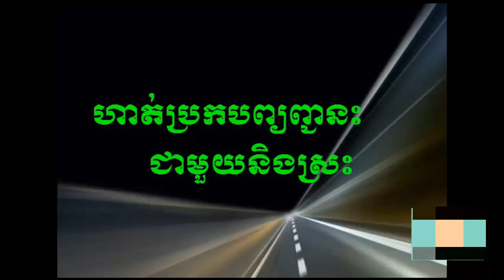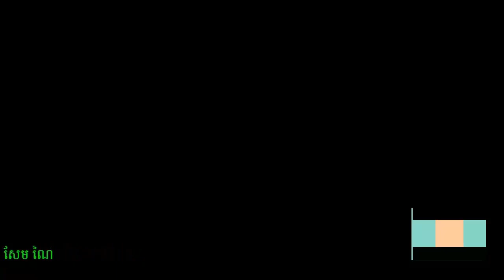Learn Khmer Alphabet " Khorr" with Vowels | Lesson 17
-This is the 4th consonant of the Khmer alphabet and When It is spelled with vowels, It will change sound to "Orr"
-Learning Khmer alphabets
-Learning Khmer vowels
-Khmer Language Study
-Learning 33 Khmer alphabets
-Learning 23 Khmer vowels